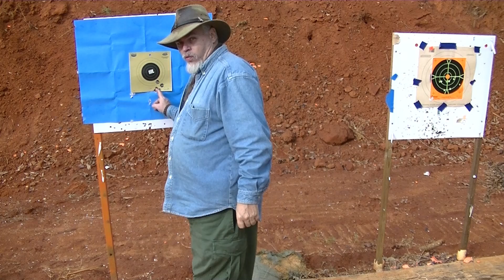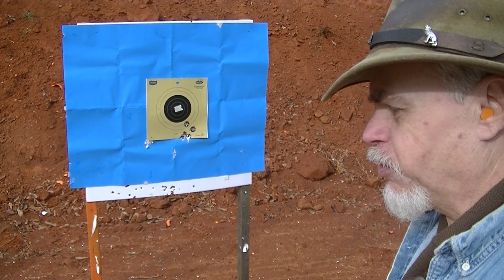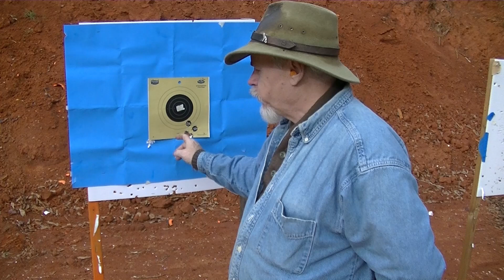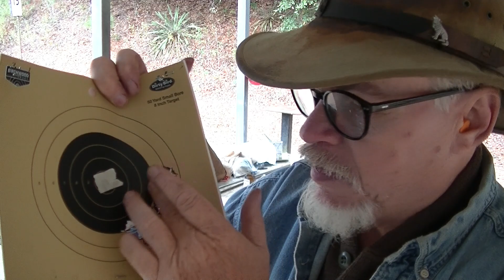muzzleloading rifle pt2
HI GUYS IN THIS VIDEO I WILL SHOW MY ANTIQUE CVA MOUNTAIN MUZZLELOADING  HUNTING RIFLE. I WILL TALK ABOUT HOW TO SAVE THESE AND BRING THEM BACK INTO THE FIELD FOR HUNTING DEER AND HOG.. IN TODAYS VIDEO WE GO TO THE SHOOTING RANGE TO  SEE IF THE OLD GIRL CAN STILL GO HUNTING..THANKS FOR WATCHING